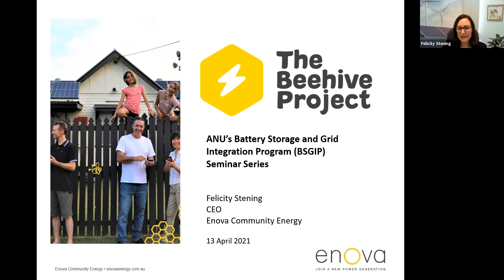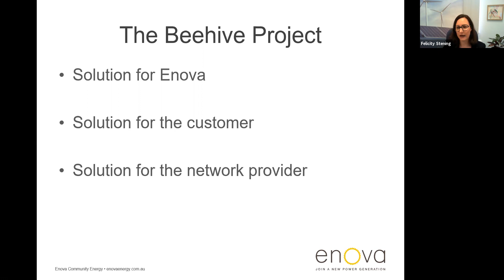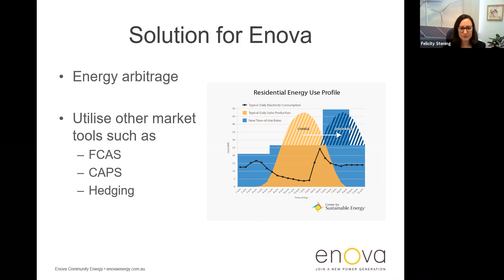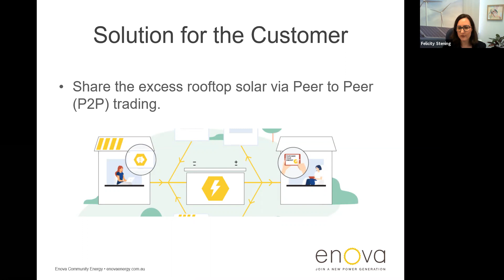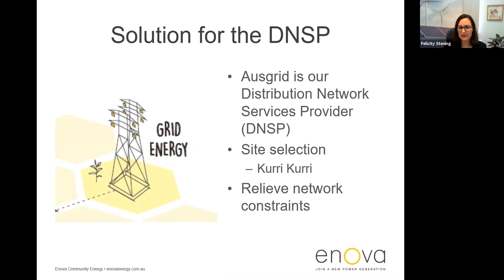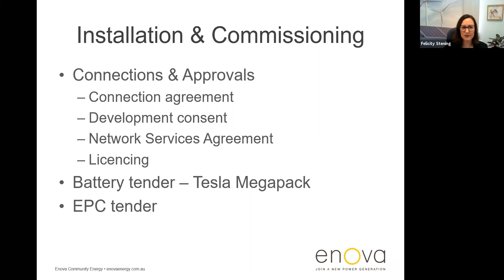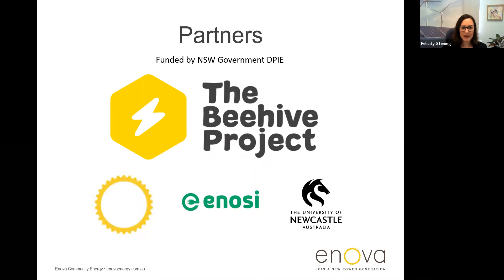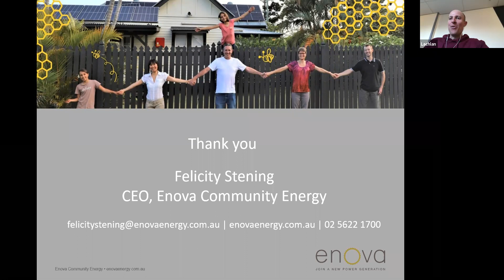Community-scale energy storage: The Enova Story - Battery Storage & Grid Integration Program Webinar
On Tuesday, 13 April, 2021 Enova's CEO Felicity Stening shared the story of our exciting shared community battery project in a recorded presentation for the Battery Storage and Grid Integration Program.

🐝 "The Beehive Project" is our shared community battery project happening in Kurri Kurri NSW, and will allow households, whether they have solar or not, to share and trade rooftop solar between themselves, and access benefits from the community battery.

This video has Felicity's full presentation recorded on the Battery Storage and Grid Integration Program.